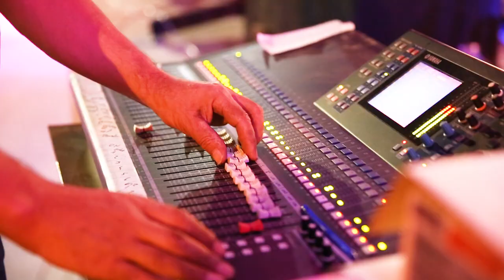2018 World Music Day: French Consulate in Erbil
In the town of Erbil, in North East Iraq, World Music Day celebrations had not taken place since 2013 due to the war. Located less than 100km from the city of Mosul, which was freed from the grasp of the terrorist group Daesh in July 2017, Erbil is gradually gaining hope of a return to a normal and peaceful life. It was in this highly symbolic context that the @ConsulatdeFranceErbil wished to organize World Music Day celebrations with the Institut Français. This event was not only a symbol of happiness and convivial festivities but it was also a chance to celebrate the 10th anniversary of our Consulate in Erbil.  Several French bands and artists were invited by the Consulate to perform on 19 June alongside Iraqi artists in three different towns: Erbil, Duhok and Sulaymaniyah. They also visited refugee camps for Syrian and Iraqi populations where French-supported NGOs work.

Instragram : @francediplo